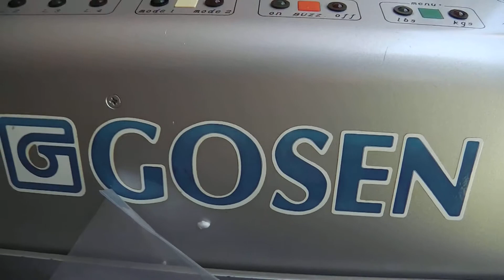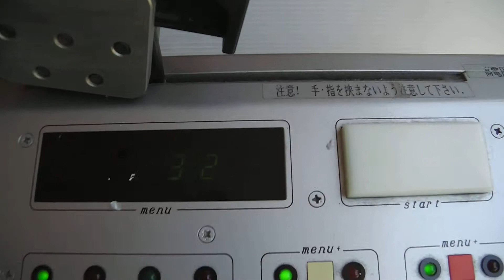ガット張り機 買取